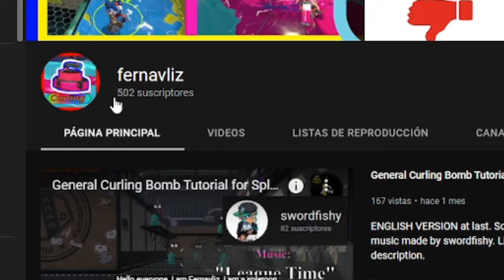Fast random announcement... I just got 500 subs on youtube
Yeah sorry for this trash of a video. I wanted to do it quickly.

In short, I will be working on so many things that I don't even know when I will end.

In short, I owe you the next videos:
1.- QnA video translated to spanish
2.- 2° anniversary video (I still don't know what this is going to be about. It will be a summary of the year, but still idk how).
3.- Top curling bomb splats from my number 1001 to the number 2000.
4.- And now I have to do a special 500 subs video.
5, 6, 7. the ideas I come up with splatoon 3, so it is still so many things to do.

Also... lets see what Youtube thinks this game is about lol XD.

Anyways, if you are curious what Odysee is, it is just a Youtube competitor. I made my Odysee channel because Odysee has the dislike button and counter on their videos; and also it is more free of speech there (and they won't censor videos, unlike youtube).